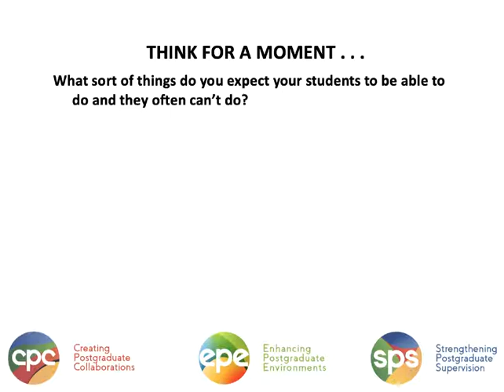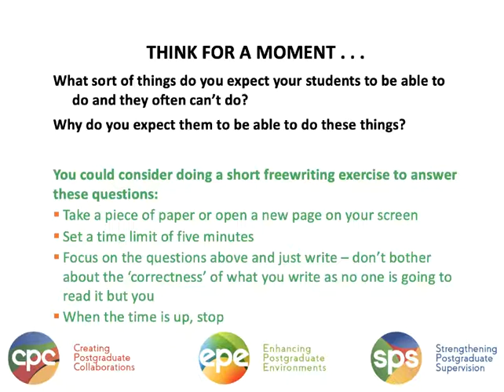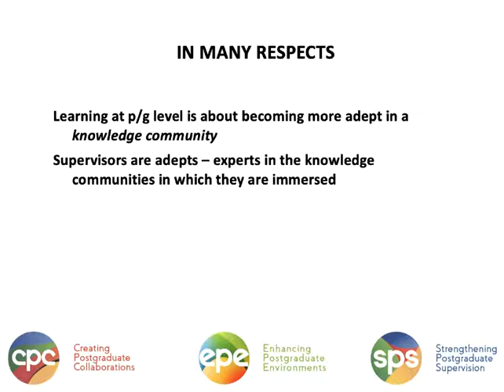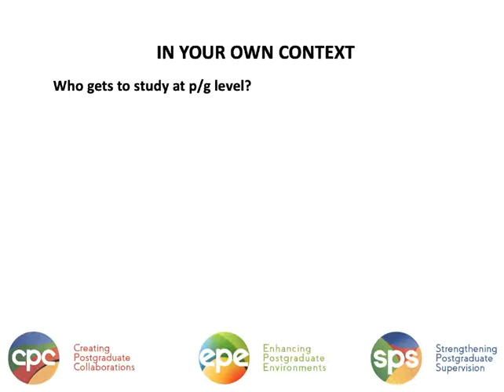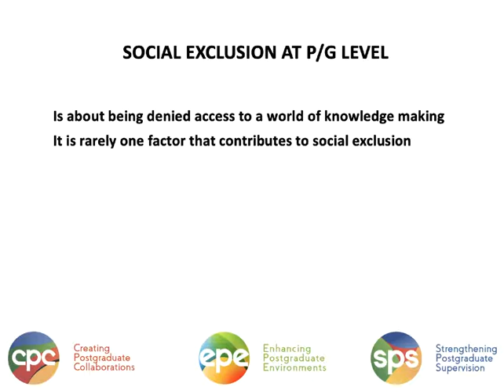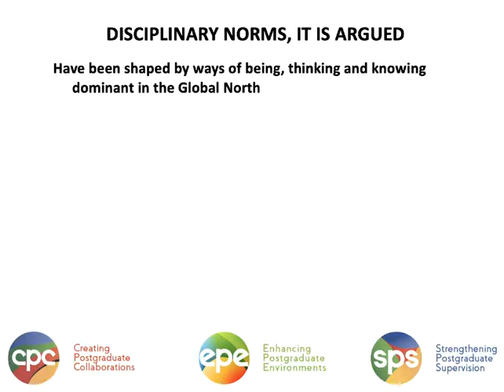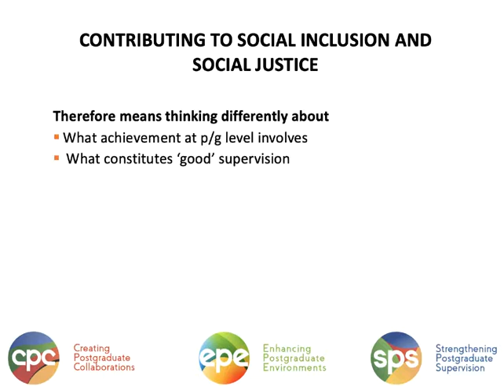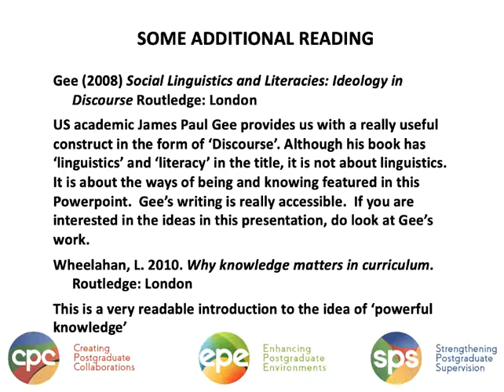Working towards social inclusion: A humanising pedagogy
Supervisors often make assumptions about what their students are able to do – that undergraduate learning should have prepared them for postgraduate studies. This presentation challenges that view and calls supervisors to reflect on their assumptions about their students and what each of their students brings into the supervisory relationship. Supervisors are challenged to think about supervision differently and reflect on why some students are excluded or often struggle with postgraduate studies in their disciplines.